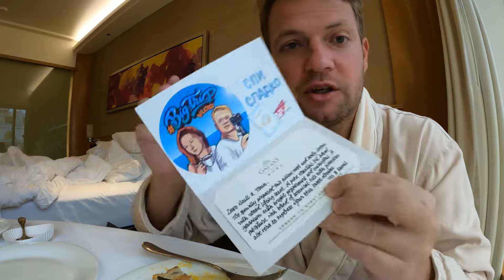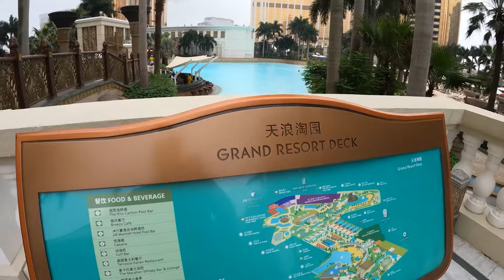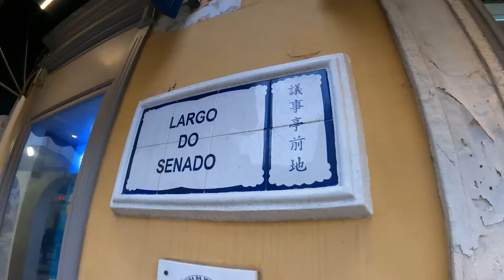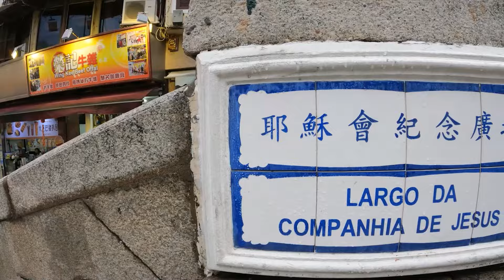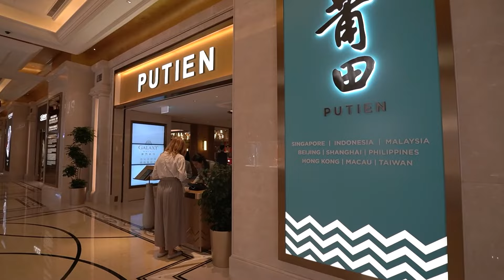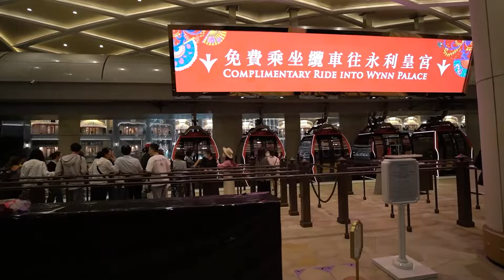ШОК! Китайский Лас-Вегас🤑 Макао-самый дорогой город в мире. Казино, роскошь и богатство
💸 Поддержать финансово:
На карту (ПЕРЕВОДЫ ИЗ РОССИИ): 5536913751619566
💸 Номер международной карты VISA (ПЕРЕВОДЫ НЕ ИЗ РОССИИ):
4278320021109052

00:00 - Мы в Макао
00:40 - Завтрак в отеле
02:07 - Территория отеля Galaxy
08:06 - Историческая часть города
09:57 - Пробуем местные деликатесы
12:05 - Руины Святого Павла
13:20 - Ресторан Putien
21:45 - Шоу фонтанов
26:31 - Продолжение следует...